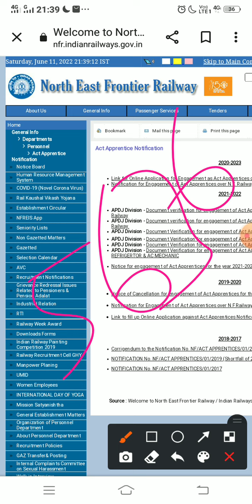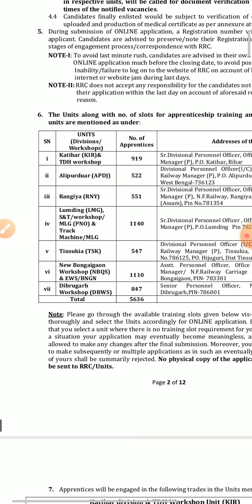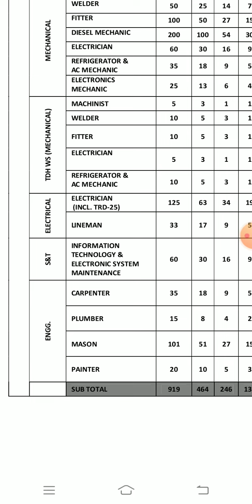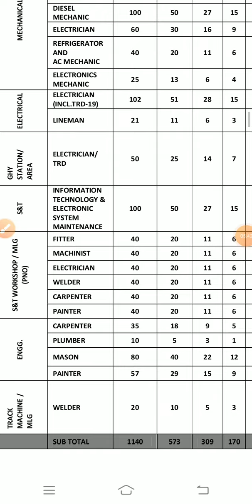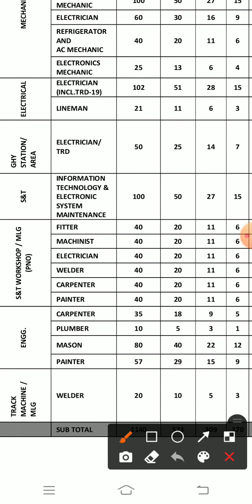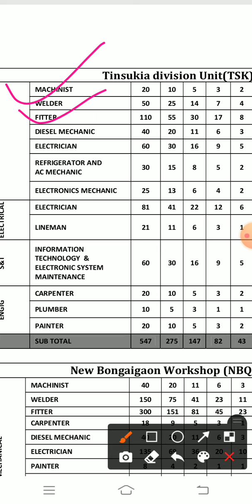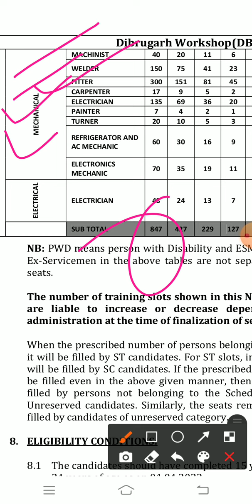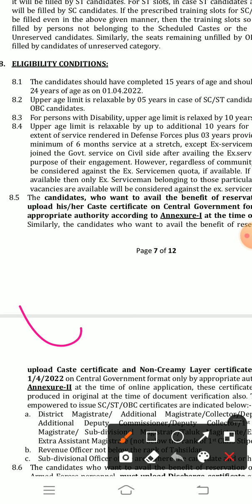NFR Railway Apprentice|Northeast Frontier Railway Apprentice Recruitment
NFR Apprentice|Northeast Frontier Railway Apprentice Recruitment

Notification for Engagement of Act Apprentices over N.F. Railway for 2020-23

Link for Online Application for Engagement as Act Apprentices over N.F.Railway for 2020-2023.